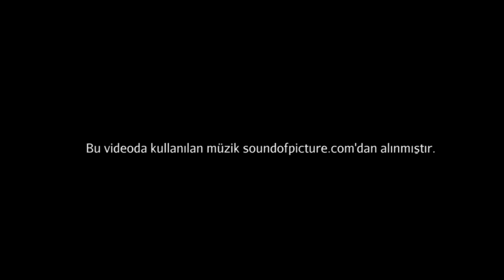Calder, "Mobil" (Metropolitan Sanat Müzesi) (Sanat Tarihi / Dışavurumculuktan Pop-Art'a)